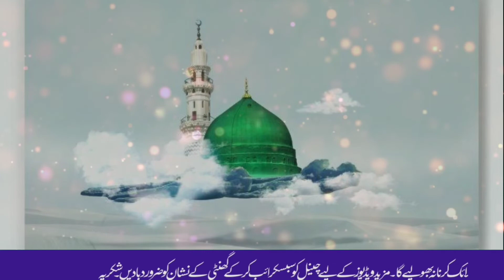Sailkot Waqia Ki Haqiqat | Sailkot Waqia Ki Asal Haqiqat | Reality of Islam